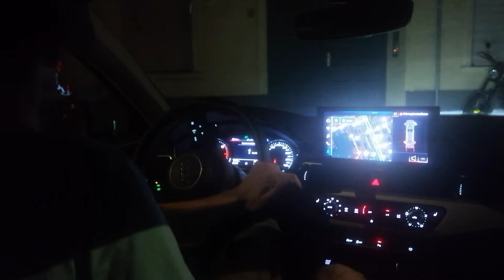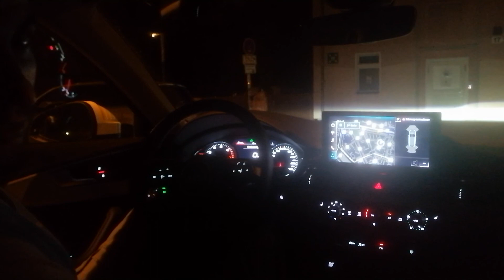Audi A4 Avant 2021 night drive POV Berlin Friedrichshain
Night drive in Audi A4 Avant 2021 Berlin Friedrichshain